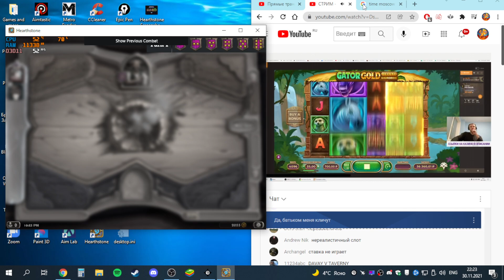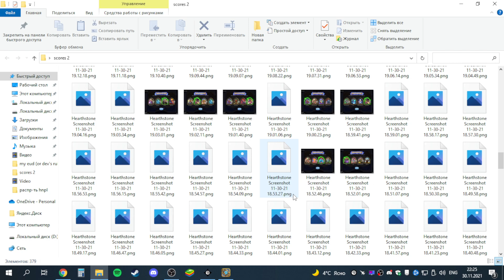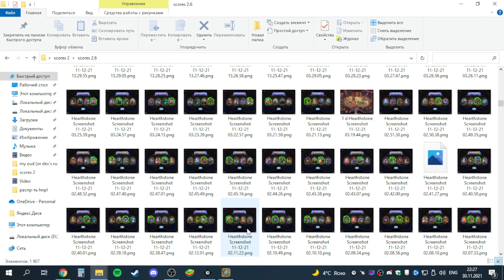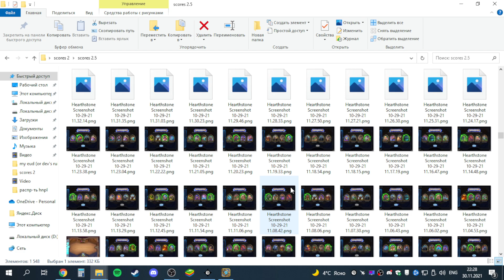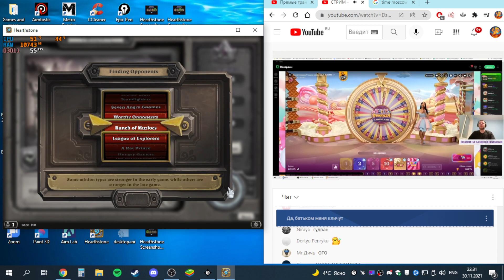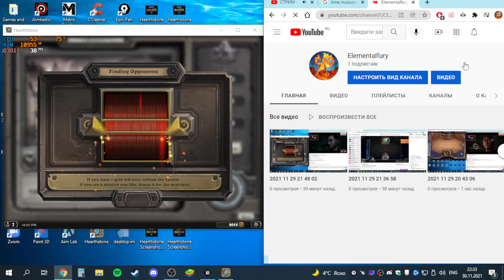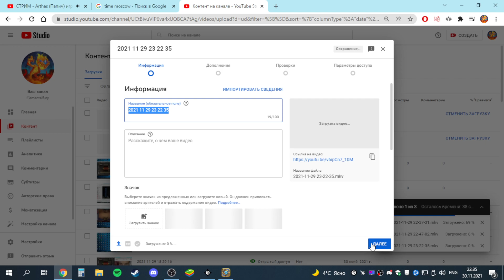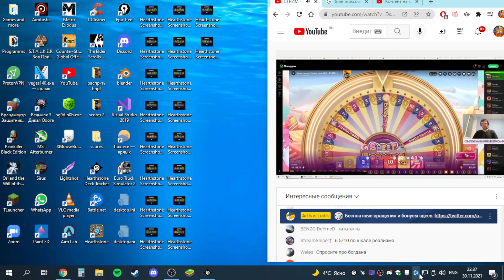*last to backup* 2021 11 30 22 22 40